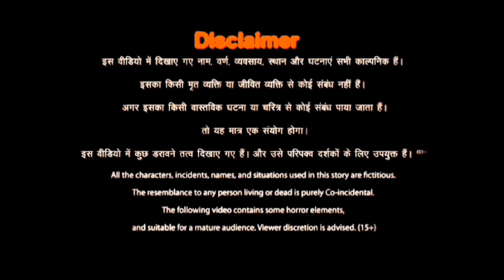Haunted Office - Karkardoom Court | सच्ची कहानी | Animated Horror Story | A2funfactory 🔥🔥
Explore the chilling tales of paranormal encounters in the haunted office of Karkardoom Court in 2024. From unexplained noises to eerie apparitions, these office ghost stories will send shivers down your spine. Get ready to uncover the mysteries lurking within the walls of this spooky workplace. Are you brave enough to step inside and witness the supernatural firsthand? Watch now if you dare!